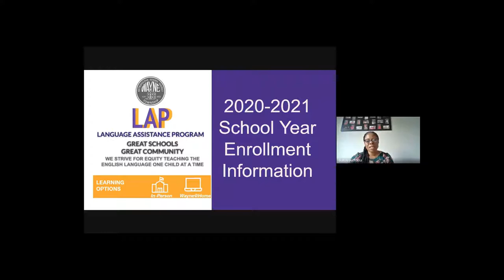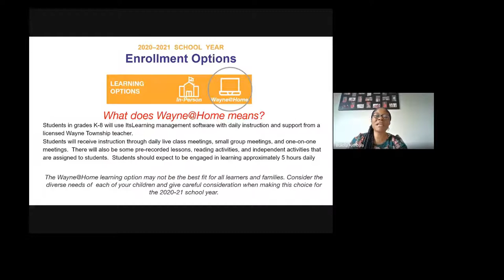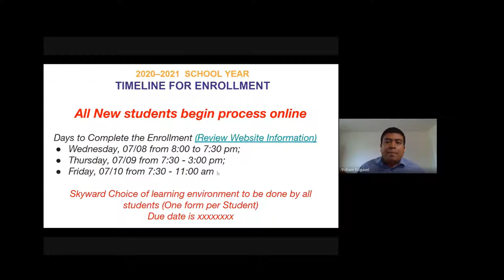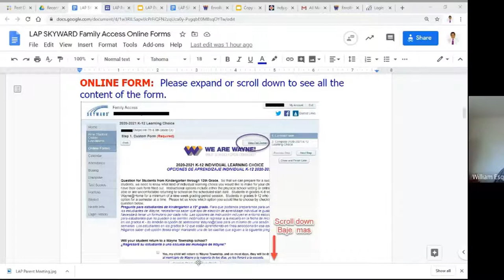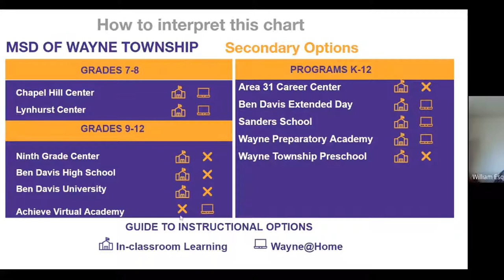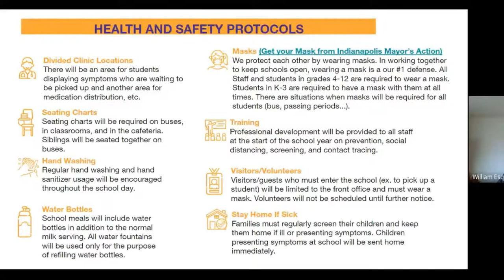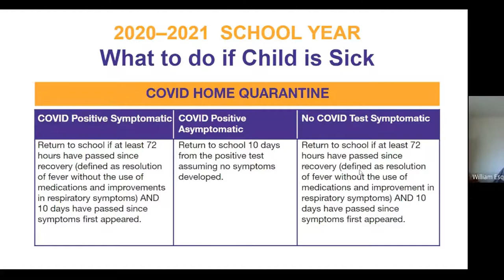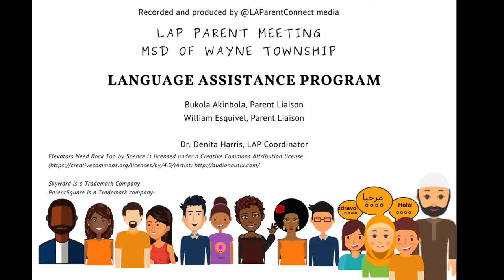Fall Enrollment meeting Wayne LAP 2020 2021 English and Spanish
This is the complete recording of our Fall Enrollment Parent Meeting.
Contains information on what enrollment options are offered by the MSD of Wayne Township for 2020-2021.

This is the document on how to login to Skyward